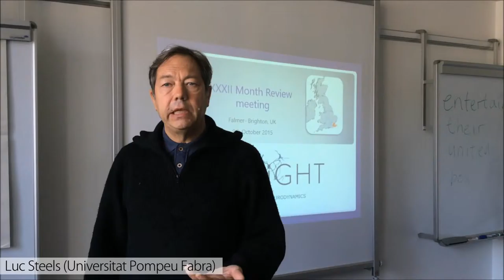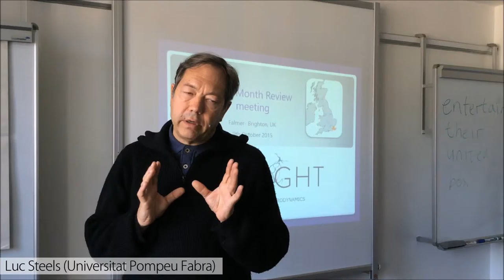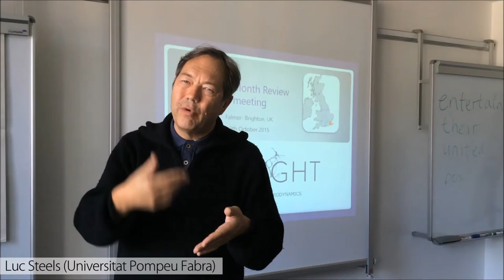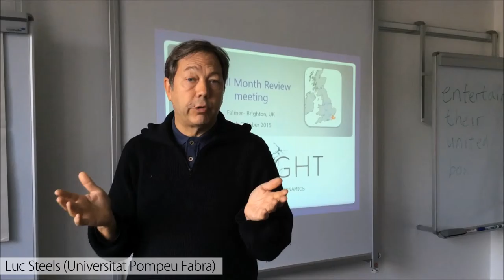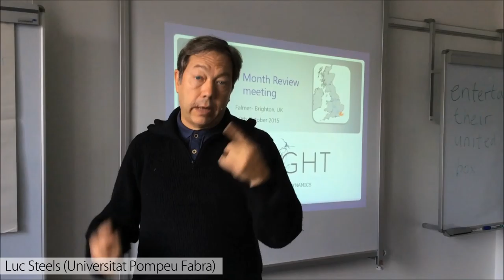SIGHTS from INSIGHT - Luc Steels (Universitat Pompeu Fabra) - Part II